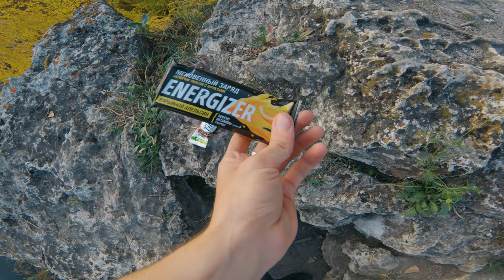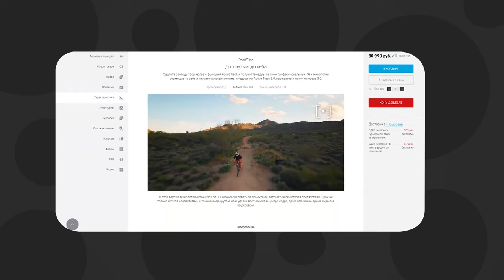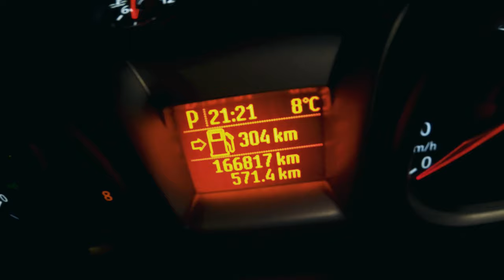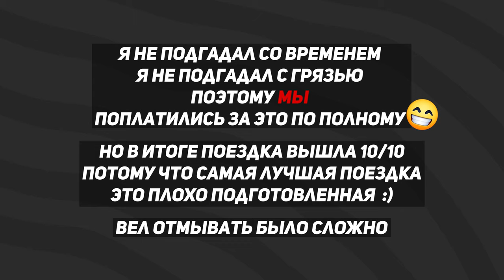Прекрасная осенняя покатушка в заповедник | Два велосипедиста почти навсегда остались в лесу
Сбор на квадрокоптер:  0/99000р — DJI Mavic Air 2S
Карта — 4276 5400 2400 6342

Велосипед - Старый огрызок 2013 года
Камера - GoPro Hero 6 - основная / GoPro Hero3+ Black Edition